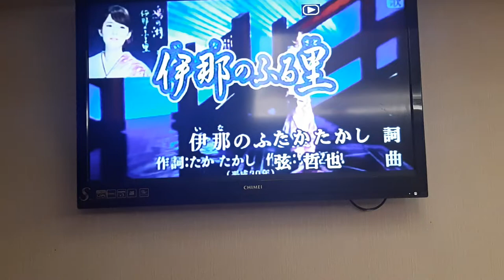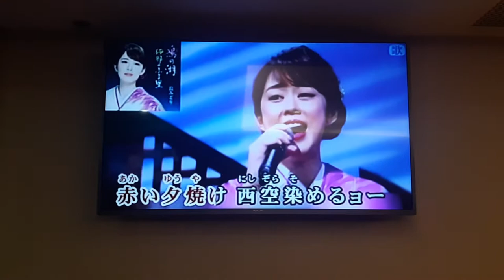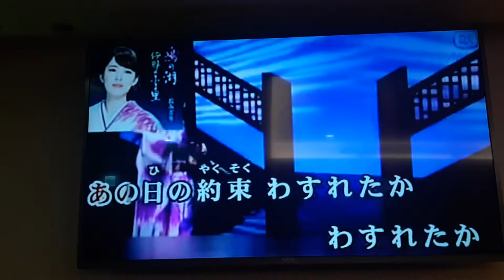蕭小姐翻唱 伊那のふる里 志明一族 演歌秀